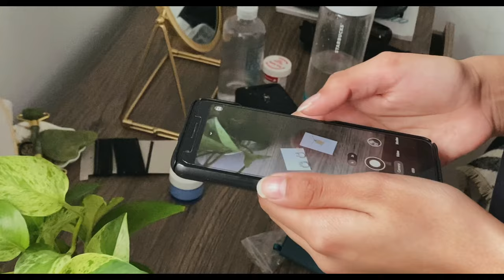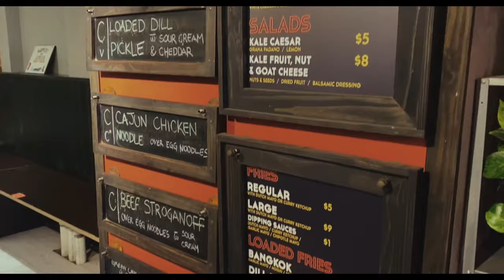a cozy uni vlog at mcmaster: studying, catching up with friends and enjoying snow day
i know you'll love them!

=☆°𝖏𝖚𝖘𝖙 𝖆 𝖜𝖍𝖔𝖑𝖊 𝖇𝖚𝖓𝖈𝖍 𝖔𝖋 𝖐𝖊𝖞𝖜𝖔𝖗𝖉𝖘 𝖑𝖔𝖑 𝖐𝖊𝖊𝖕 𝖘𝖈𝖔𝖑𝖑𝖎𝖓𝖌 :)
a week in my life, a week in my life college, a week in my life vlog, a week in my life vlog studying, appreciating the little things in life, cozy snow vlog, cozy uni vlog at mcmaster, carys rachel, elliot choy, emma chamberlain, eva gutowski, exploring campus, how does romanticize your life mean, how to romanticize school, i have no friends but thats okay, leahs fieldnotes, linh truong, mcmaster vlog, orion carloto, snow day vlog, snow day vlog 2022, taking myself on a date, ur mom ashley, ur mom's house, valspire family, yes theory

*:･ﾟ✧*:･ﾟ✧*:･ﾟ✧*:･ﾟ✧*:･ﾟ✧*:･ﾟ✧*:･ﾟ✧*:･ﾟ✧*:･ﾟ✧*:･ﾟ✧*:･ﾟ✧*:･ﾟ✧
ngl i wasn't sure what to title the vlog since it's hard to encapsulate the vibe in just a few words. romanticize isn't really the right word when i've genuinely been learning to appreciate the litte things and the video is essentially how i view my life now. or maybe i am romanticizing snowy days in real life idk. anyways, hope this video is comforting and entertaining for you. it turned out pretty much exactly how i envisioned it, which i'm pretty proud of. cheers to many more vlogs like this one.

also, i got my first paid sponsorship! thank you all for supporting my channel. i love making content and love it even more that people care to watch.

Estrella

𝖆𝖇𝖔𝖚𝖙 𝖒𝖊
=☆° age: 20
=☆° ethnicity: chinese
=☆° location: toronto
=☆° equipment: iphone and tripod